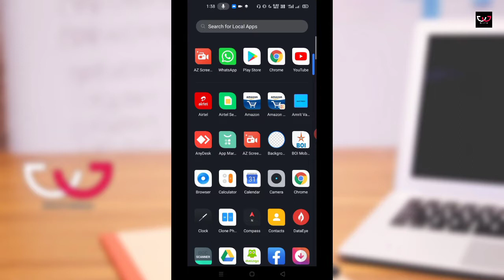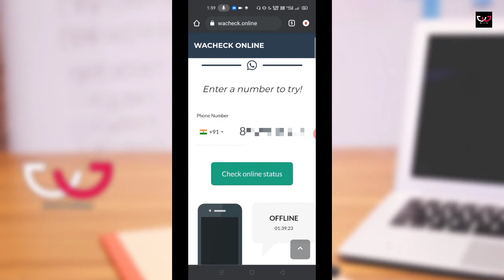How to check last seen on whatsapp if hidden | Bivu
Namaskar Dosto,
Aaj is video me maine aplogo ko bataye hai ki aap whatsapp me kisi ke online status ko kaise check kar sakte hai. pura video jarur dekhe ummid hai pasand ayega..

how to check last seen on whatsapp if hidden
how to check whatsapp last seen if hidden
hide last seen kaise dekhe
how to check someone last seen on whatsapp if it's hidden
how to check whatsapp last seen if hidden or blocked
how to see last seen on whatsapp even if hidden
how to see someone last seen on whatsapp if hidden
how to see whatsapp last seen if hidden
how to watch last seen on whatsapp if hidden
how to check last seen on whatsapp